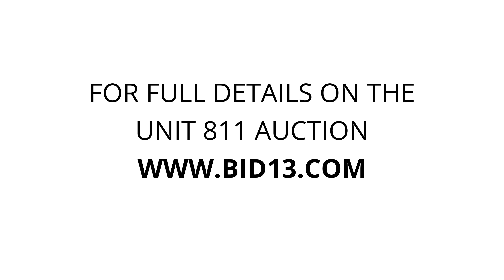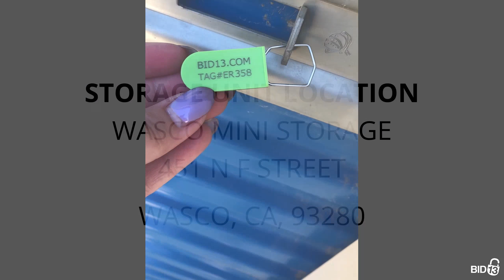Wasco Mini Storage - Unit 811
funiture, kid, toys, misc